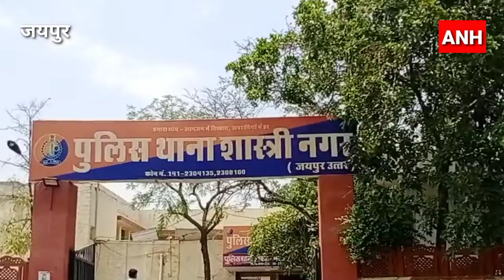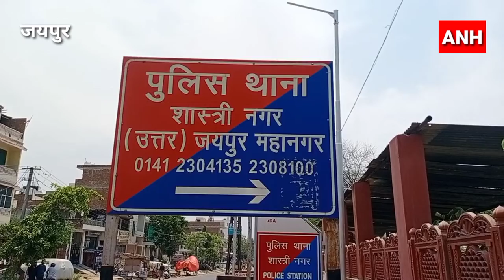दो अर्न्तराज्यीय लुटेरों को दबोचा, उत्तर प्रदेश से जयपुर आकर छीनते थे महिलाओं का पर्स l ANH NEWS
राजधानी जयपुर जिले की शास्त्री नगर थाना पुलिस ने एक बार फिर बड़ी कार्रवाई को अंजाम दिया है। कार्रवाई के दौरान पुलिस टीम ने दो अंर्तराज्यीय लुटेरों को गिरफ्तार करने में सफलता हासिल की है। पकड़े गये आरोपियों को नाम मोहम्मद समद उर्फ लोरा और मो. समीम उर्फ छोट्या है। फिलहाल इनसे पुलिस की पूछताछ जारी है। बता दें कि यह आरोपी उत्तर प्रदेश के गाजियाबाद से जयपुर में आकर महिलाओं के पर्स व मोबाइल लूट की वारदात को अंजाम देते थे। जिनकी पुलिस को काफी समय से तलाश थी। पुलिस ने इन्हें मुखबिर की सूचना व सीसीटीवी फुटेज के आधार पर पहचान कर धरदबोचा है। कार्रवाई के दौरान टीम को इन आरोपियों के पास से लूट में प्रयुक्त बाइक, 2 मोबाईल, 1 सोने की चैन, 1 चाँदी का लॉकेट और 2000 रुपये नगद बरामद किये हैं।